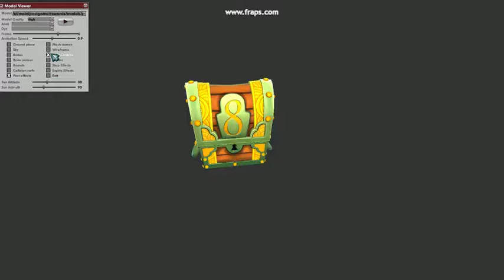30 Reward Chests Models 4 repurposed for packs